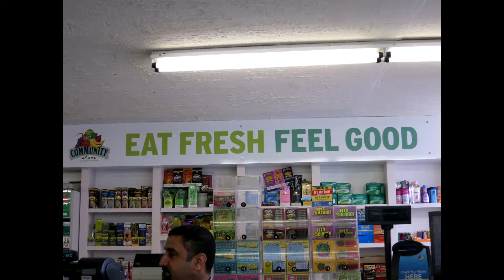CityWise: Healthi Kids Coalition of Common Ground Health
A grassroots movement is blazing a path for healthier, more active children in Rochester and Monroe County through a number of engaging initiatives, and its mission, is in its name. The Healthi Kids Coalition of Common Ground Health is led by Dina Faticone, Director of Community Health and Engagement and she joins us along with with Erick Stephens, Parent Engagement Specialist and Jenn Beideman, a Policy and Research Associate at Healthi Kids to tell us more.